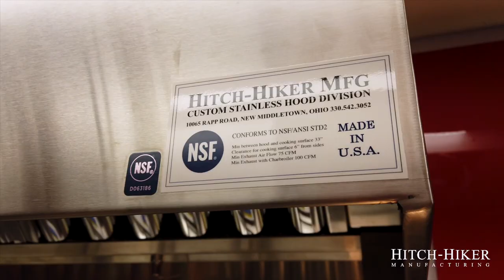Hitch-Hiker Concession Trailer | Lil' Olivia's Corn Dog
Nothing is better than a fair corn dog from Lil Olivia's!

Hi there! We are Hitch-Hiker Mfg. and we build the highest quality custom concession trailers in the USA.